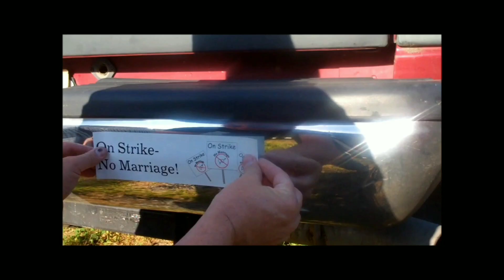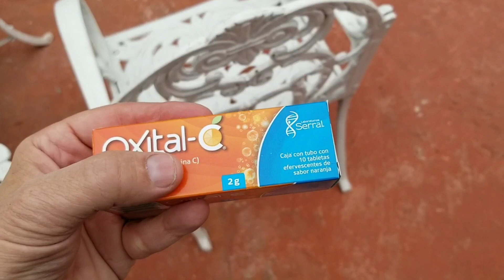MGTOW - plan & adapt for what's coming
Follow me on Flote. It's a blockchain driven twitter alternitave that isn't censored.

- lightning tip link. I love 50 cent tips. Tips that small are practical using the lightning network due to the tiny almost nonexistant fees.
A very useful lightning wallet.
That said, I prefer the blue wallet on the android play store though. It has both lightning and main net, and it's not stored with some 3rd party the way the wallet is Satoshi is.